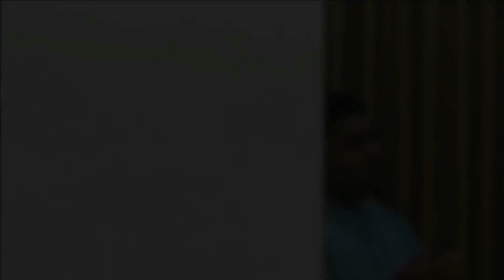Antarey Durga - New Bengal Club, Thane Durgotsav 2021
The dance drama  'Antarey Durga' depicts the Hindu mythological story of Devi Durga's Heavenly birth and later on  how she is being loved and worshipped as Uma on earth by her devotees.
The programme is enriched with beautiful rendition of songs , dances, Chandipath and stotras.

Singers...
Monika Sarkar
Sanjukta Ghosh Maity
Debashish sarkar
Debjani Sarkar
Maitreyee Ghosh
Gargi Dev
Antara De Samaddar
Mandira Chakraborty
Jayanta Das
Jhuma Dutta

Dancers..
Suparna Gangopadhyay
Shreya Dutta
Rajasri DasGupta
Srishti Mazumder
Nidhi Roy
Piyal Roy Chowdhury
Ajanta SinhaRay
Seema Lahiri
Debadrita Gupta
Sayoni Chatterjee
Malabika Bose

Stotra ...
Anith Kumar Samaddar

Chandipath
Anup Banerjee
Mousumi Mukherjee.

Script reading
Debashis Gupta
Pijush Ray
Mousumi Mukherjee
Susmita DasGupta
Jhuma Dutta.

Editing and background music...
Rajib Purkayastha.

Vote of thanks given by Sri Samir Dhar (former President)

Original tunes and tracks of all the songs taken only for non commercial entertainment purpose.

Srimati Swagatalakshmi DasGupta
Srimati Chandrabali Rudra
Shreya Ghoshal
Sri Dhananjay Bhattacharya
Sri Ajay Bhattacharya
Srimati Amrita Dutta
Sri Bimal Bhushan
Pandit Koushik Bhattacharjee
Sri Ardhendu Das
Srimati Utpala sen
Sri Birendra krishna Bhadra.